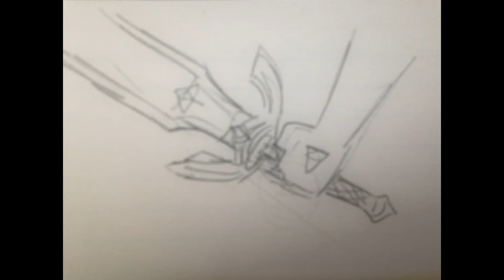Cost Of The Crown - Zelda Animatic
I might redo this someday and make it look prettier but for now I just watned to get the idea out there in the open. I hope you enjoy it! It was done pretty quickly and little messily but I hope it brings some amount of enjoyment!